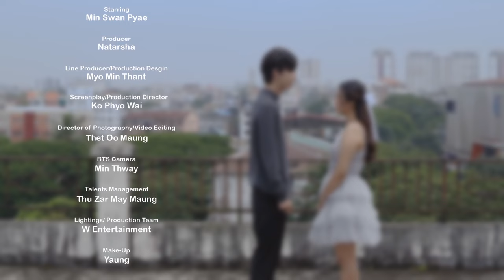အစ ပထမ - စံထိပ်ထားဦး l First - San Htate Htar Oo (Official MV)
Vocalist - San Htate Htar Oo  @SanhtatehtarooOfficial
Composer - Phoe Kar
Starring - Min Swan Pyae , San Htate Htar Oo
Music Band - Myo Zaw
Producer - Natarsha
Line Producer / production Design - Myo Min Thant
Screenplay / Production Director - Ko Phyo Wai
Director of photography / Video Editing - Thet Oo Maung
BTS Camera - Min Thway
Talents Manager - Thu Zar May Maung
Lighting / Production Team - W Entertainment
Make up - Yaung
Music Video Produced by W Entertainment